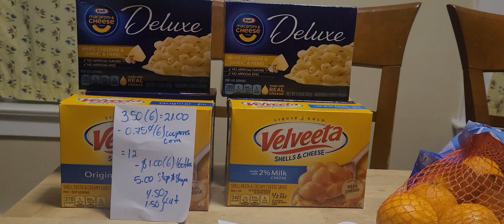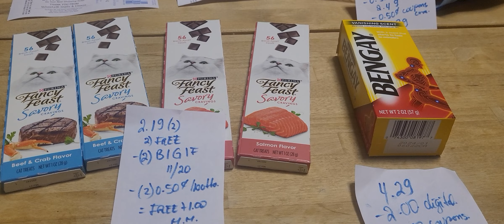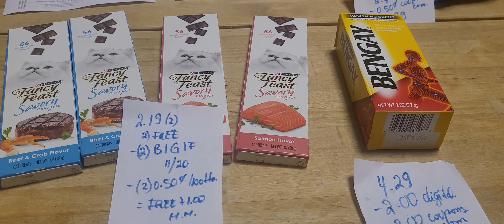Ofertas adicionales de Stop & Shop 11/20/22